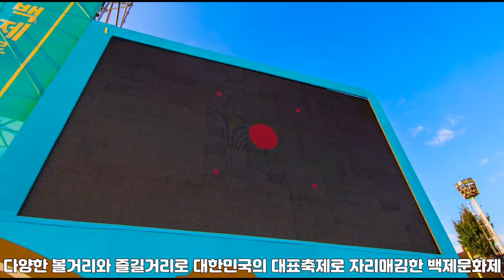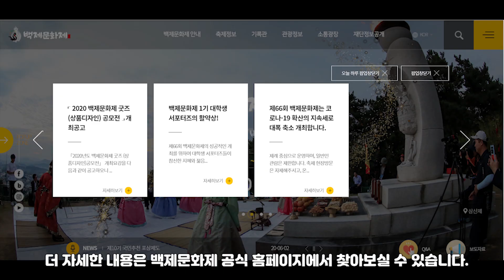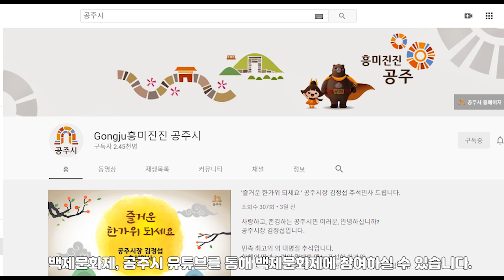언택트로 개최하는 제66회 백제문화제 - 십제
백제문화제 1기 대학생 서포터즈 '십제'가
코로나-19로 언택트로 개최하는 제66회 백제문화제를 소개합니다.